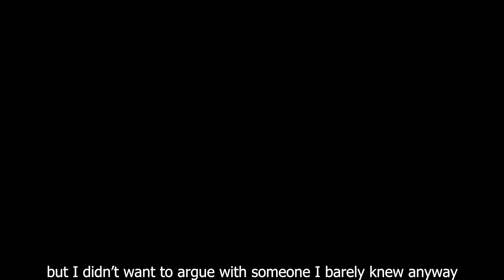Past Expiring : Episode Three - A New Dawn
A bit of background music now! how you think it's fit?

Synopsis of 'Past Expiring' series :
Two months ago, a sudden and mysterious event unleashed a zombie apocalypse, throwing the world into disarray. The cause of the outbreak remains unknown, but the devastation was swift and merciless. Cities were overrun, society crumbled, and the living were forced into a desperate struggle for survival. As resources dwindled, the scarcity of food became a daily challenge.

Vex, a member of a small group of survivors, had endured countless tragedies alongside his companions. The relentless losses took their toll, and eventually, the group made the heart wrenching decision to split up, each member searching for a new place for them to survive.

Vex's journey led him to the state of Kentucky. However, upon arrival, something felt off. Despite the global apocalypse raging for two months, Kentucky seemed strangely untouched, as if it had only recently fallen to the zombie scourge. The eeriness of the situation gnawed at Vex, making him question what truly happened there and what dangers might still be lurking in the shadows.

Have any interesting idea for what happen next? do tell in comment! I would love to hear input and suggestion for it!

The series is passion project, it will be keep updated regardless of statistic :D !